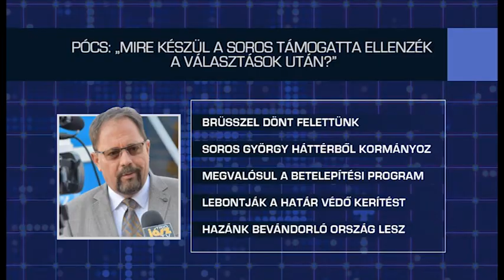PÓCS JÁNOS: „AKÁR MAGYARORSZÁG ÉS A JÁSZSÁG IS ELVESZHET!”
Magyarország és a Jászság is elveszhet. Mondta pénteki sajtótájékoztatóján Pócs János országgyűlési képviselőjelölt. A FIDESZ-KDNP jelöltje kérte a szavazópolgárokat, hogy mérlegeljék mindazt, amit hazánk a migráció és az uniós politika következtében elveszíthet, akkor, ha nem a polgári Magyarország épül tovább, hanem egy kevert népességű befogadó ország.